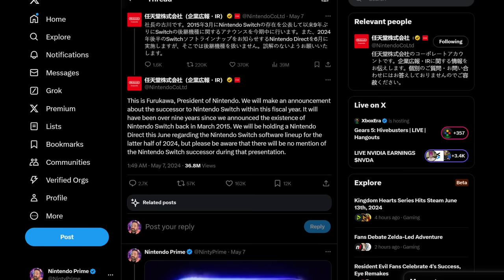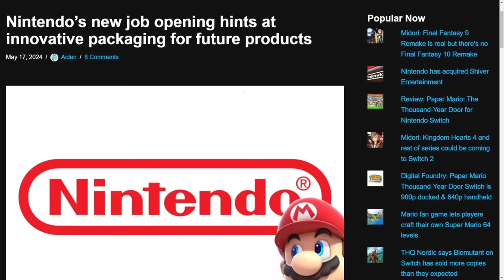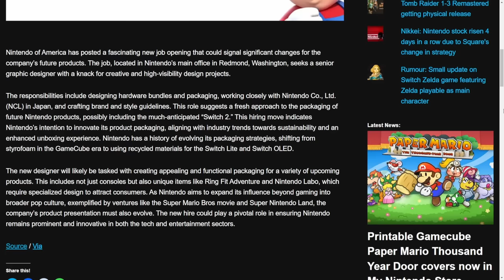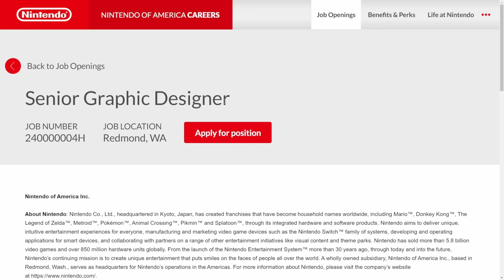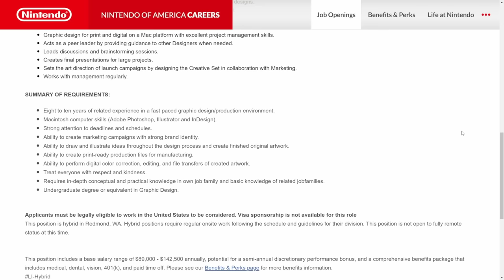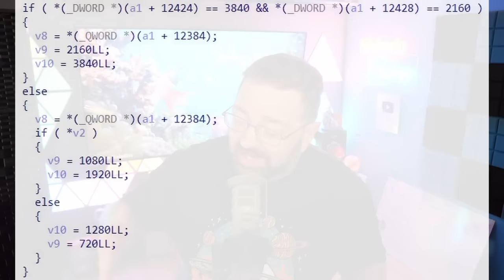Nintendo Just Indicated Switch 2 Is Coming "Soon"!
Get excited, Nintendo fans! The Switch 2 is coming soon, according to recent indications from Nintendo.

00:00 - Intro
02:38 - Nintendo Hiring Someone to Design Packaging
08:59 - The Thousand Year Door Supports 4K Resolution in the Code Base!
10:16 - Thoughts